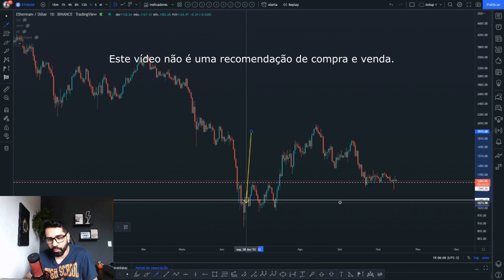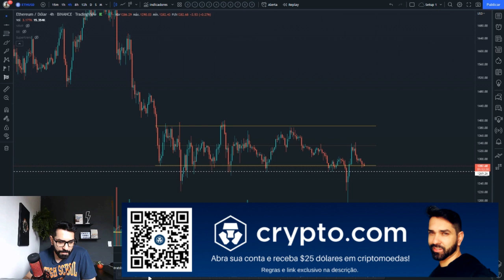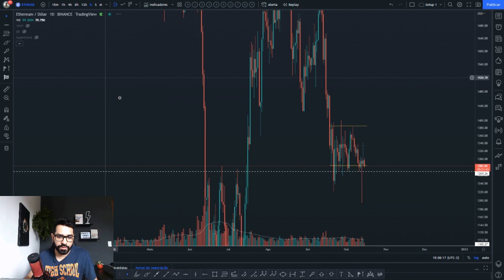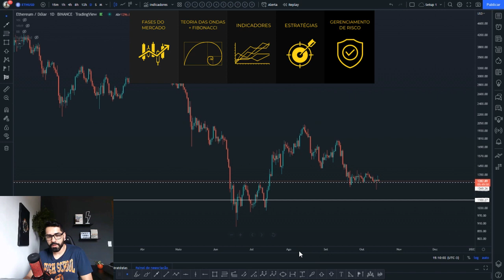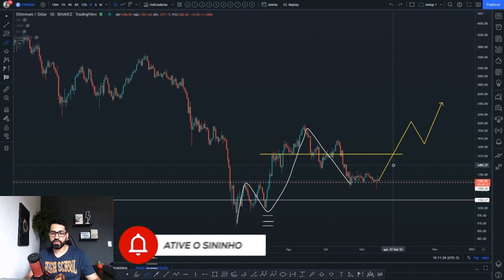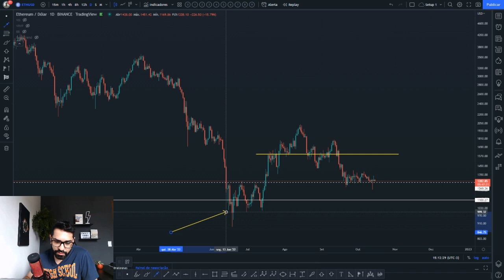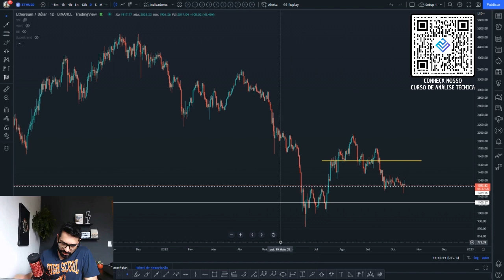ETHEREUM ETH ✅ PROJEÇÕES DE PREÇO ATUALIZADAS NA ANÁLISE TÉCNICA/GRÁFICA DE HOJE 📈📉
Análise técnica/gráfica de hoje da ETHEREUM ETH com a projeção de preço para esta criptomoeda. Você acha que vale a pena investir nesta cripto? Você pretende comprar ou vender? Deixe a sua opinião nos comentários 💬👇

Olha como é fácil obter os $25 USD em CRO de bônus:

1. Abra a sua conta pelo link exclusivo acima.
2. Realize o procedimento de verificação de identidade.
3. Você já receberá $25 dólares em sua conta.
4. Para desbloquear o saldo de $25USD, faça uma compra no valor de R$2.500,00 em tokens CRO e os mantenha em stake por 180 dias.
5. Solicite o cartão de crédito Crypto.com de categoria Ruby ou superior.
6. Pronto! Além de receber um cartão Ruby isento de taxas, você terá Spotify gratuito, cashback de 1% em todas as suas compras e receberá 25$ dólares em tokens CRO que serão creditados em sua conta.

ATENÇÃO INVESTIDORES!